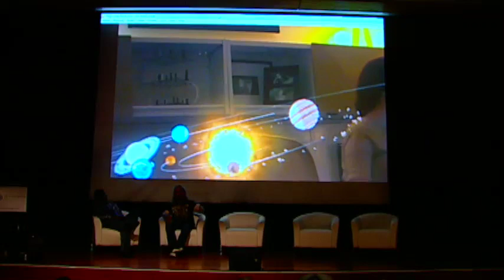Design Considerations for Mixed Reality - Graeme Devine, Magic Leap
Designing interactive/narrative experiences for mixed reality is unlike any other medium, and understanding what works and what doesn’t work has been an interesting path. Classic console and video games do not necessarily translate well, and the exciting opportunity for an entirely new form of entertainment seems to be at our fingertips. Graeme Devine here discusses the thought process at Magic Leap and what the road travelled thus far has taught him.

Graeme Devine and Gordon Bellamy Fireside Chat, VRX USA conference, November 2015